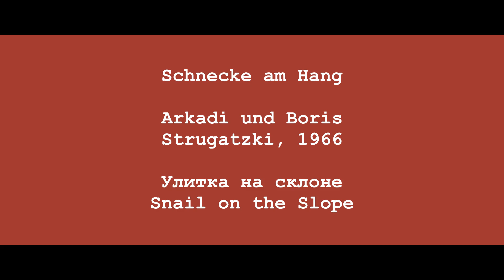Schnecke am Rand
Schnecke am Rand / Snail on the Slope

Eine Hommage für die Gebrüder Arkadi und Boris Strugatzki, die der Welt bedeutende, phantastische Literatur geschenkt haben. Das "Picknick am Wegesrand" inspirierte Andrej Tarkowski zum Stalker.

Ein Film für die Serie von Filmen in denen nichts passiert. Schauen, Hören und Entspannen.